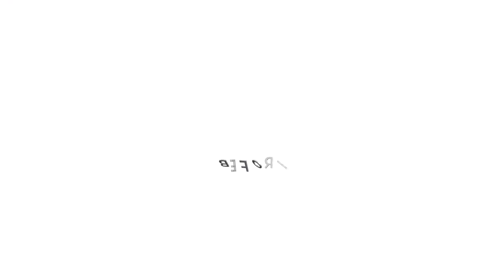Lamborghini Windows & Tailights tinted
JK Wraps presents a Lamborghini Gallardo Windows & Tail lights tinted

FOLLOW JK WRAPS